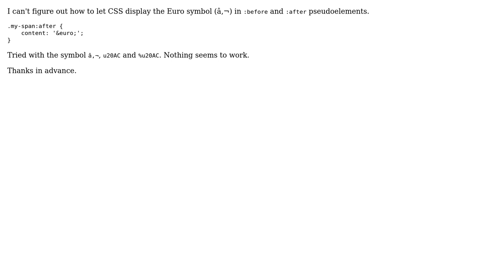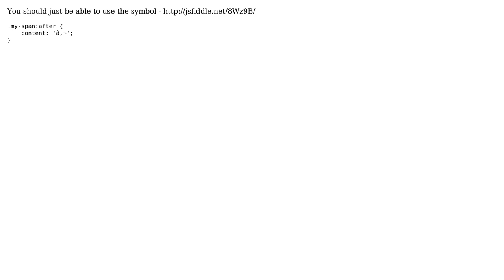How to display euro symbol in css after and before pseudoelements? (2 Solutions!!)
How to display euro symbol in css after and before pseudoelements?

With thanks & praise to God, and with thanks to the many people who have made this project possible! | Content (except music & images) licensed under CC BY-SA | Music | Images & others | With thanks to user Jukka K. Korpela user Alan Piralla user Advocation and the Stack Exchange Network Trademarks are property of their respective owners. You are responsible for your own actions.